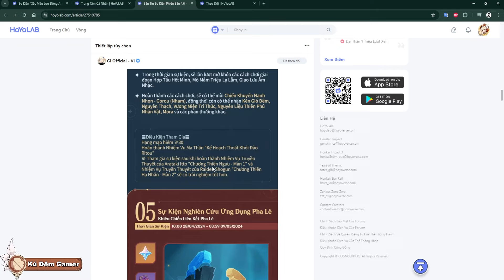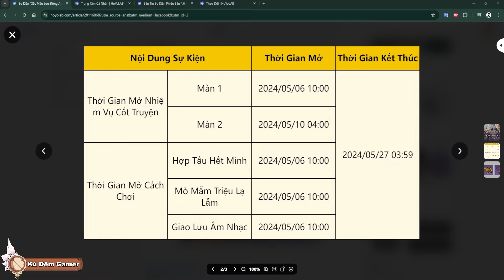BIG Event 4.6⭐Cứu Cánh Free Nguyên Thạch Cho Anh Em Quay Arlecchino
Quá trình mình tạo nên video như sau:

- Dưới đây là cấu hình Pc của mình đang dùng trải nghiệm con Genshin Impact này:
+ Chipset: Core i5 12600K
+ Mainboard: ASROCK Z690 PG RIPTIDE
+ Ram: 64GB
+ Card: RTX 3070 8GB
+ Màn Dell Ultrasharp
+ Màn phụ Acer
Cám ơn các bạn đã xem video "BIG Event 4.6⭐Cứu Cánh Free Nguyên Thạch Cho Anh Em Quay Arlecchino". Giờ thì xin chào và hẹn gặp lại